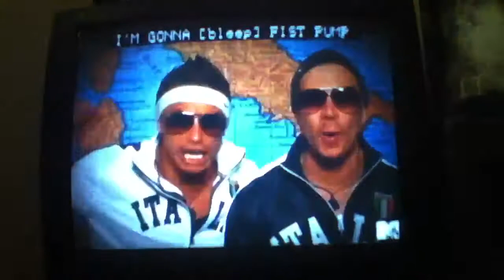Jersey shore/vinny Pauly F.P.C